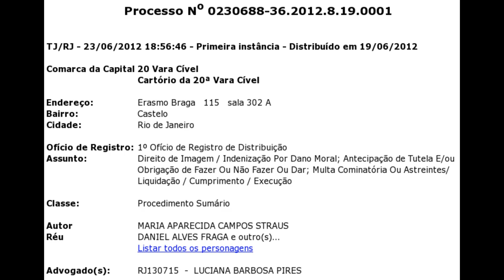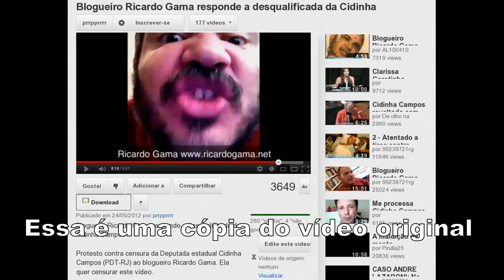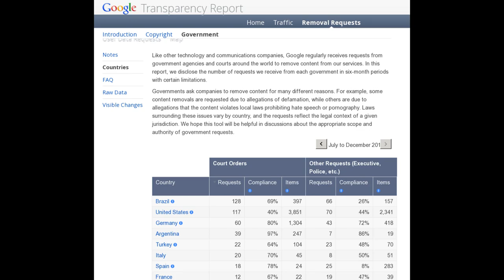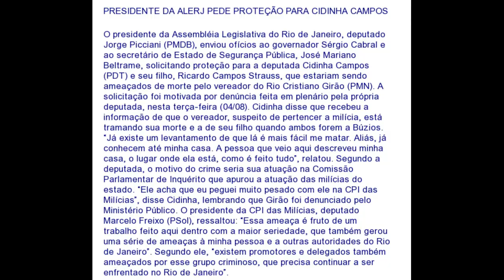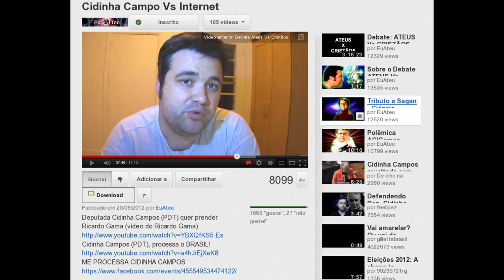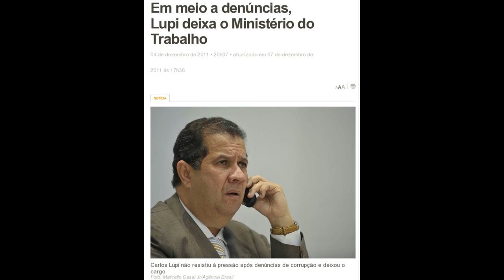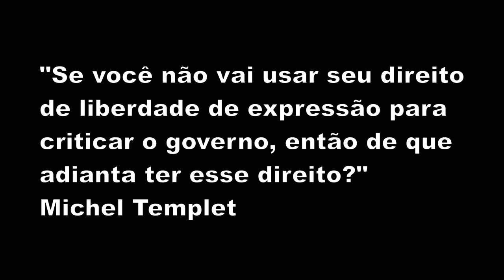Cidinha Campos (PDT): a velha censura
Deputada Cidinha Campos (PDT-RJ) me processou apenas por eu ter usado minha liberdade de expressão:

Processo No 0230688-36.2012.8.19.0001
Comarca da Capital  20 Vara Cível
 Cartório da 20ª Vara Cível

Endereço:  Erasmo Braga   115   sala 302 A
Bairro:  Castelo
Cidade:  Rio de Janeiro

Ofício de Registro:  1º Ofício de Registro de Distribuição
Assunto:  Direito de Imagem / Indenização Por Dano Moral; Antecipação de Tutela E/ou Obrigação de Fazer Ou Não Fazer Ou Dar; Multa Cominatória Ou Astreintes/ Liquidação / Cumprimento / Execução

Classe:  Procedimento Sumário

Autor  MARIA APARECIDA CAMPOS STRAUS
Réu  DANIEL ALVES FRAGA e outro(s)...
   Listar todos os personagens

Advogado(s):  RJ130715  -  LUCIANA BARBOSA PIRES

Juventude Socialista do PDT (por que não opinam sobre isso?)

PDT Nacional não vai se pronunciar?

Deputados do Rio criam frente parlamentar pela Liberdade de Expressão (isso é piada?)

Em meio a denúncias, Lupi deixa o Ministério do Trabalho